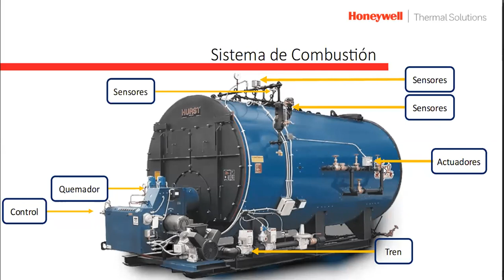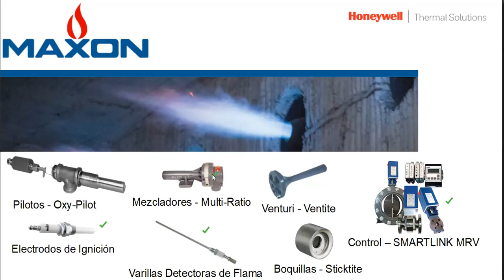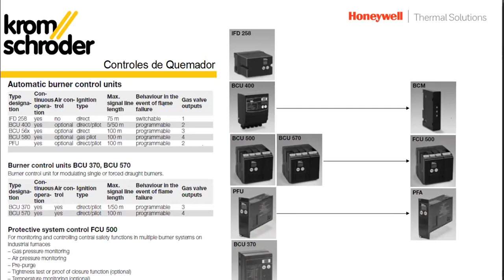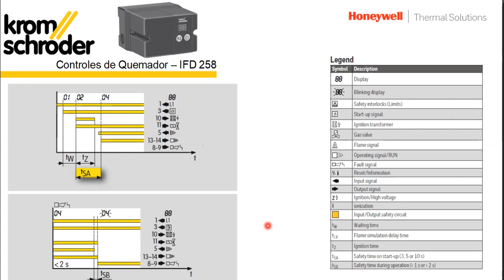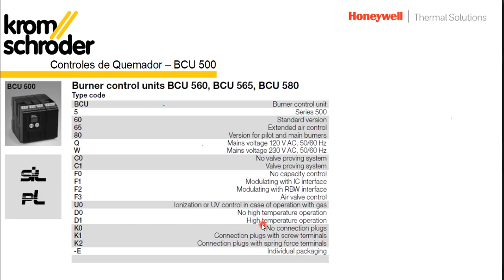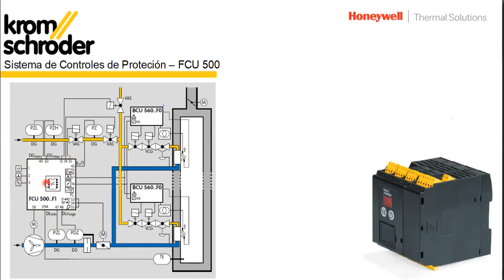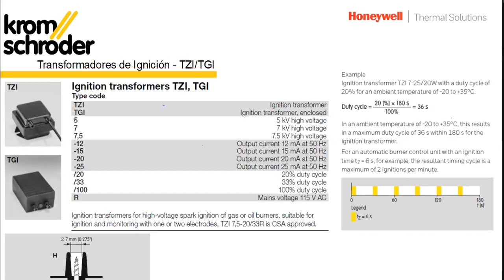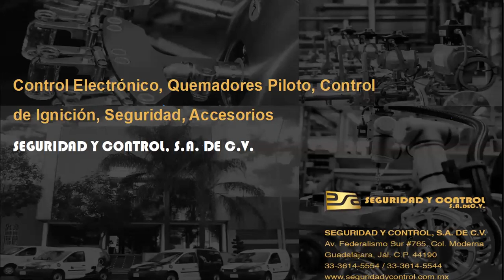Control Electrónico y Quemadores Piloto #7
Curso sobre la introducción a la Combustión con Seguridad y Control.
Séptima parte: Control electrónico y quemadores piloto.